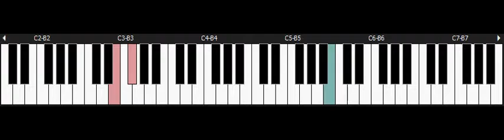Terranigma - NINTENDO Snes Piano - Royd